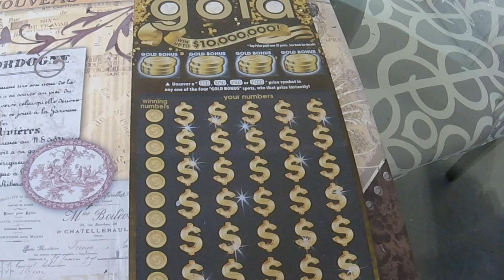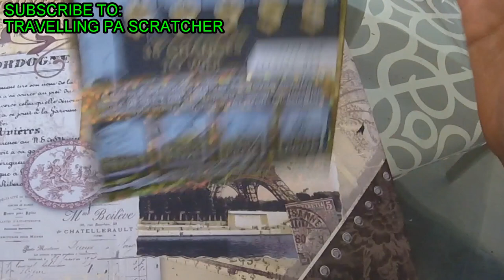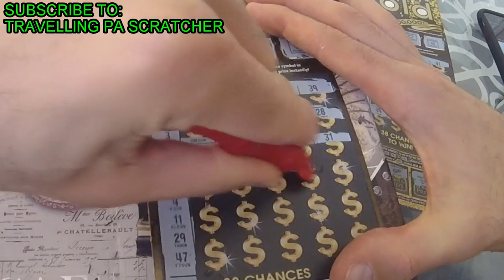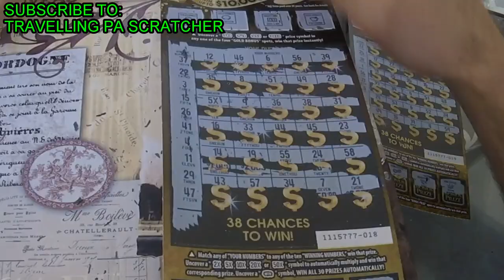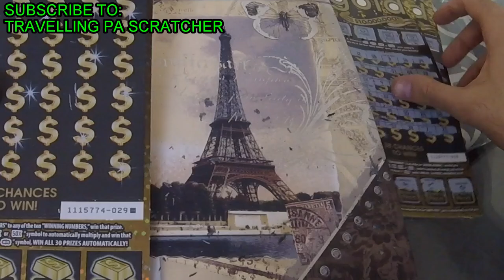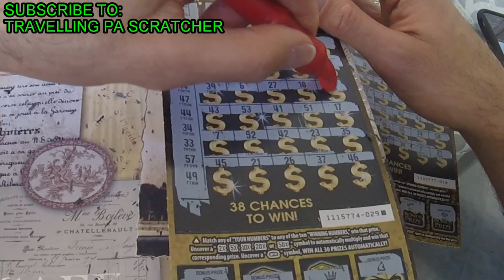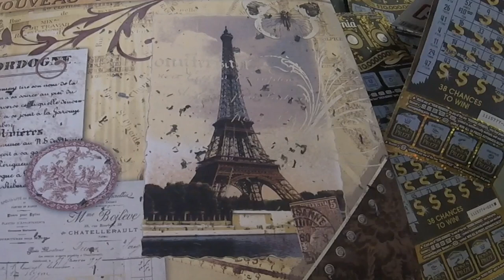Nice winner in the bunch! --- Subscribe to Travelling PA Scratcher!